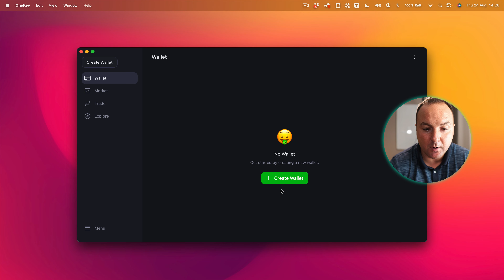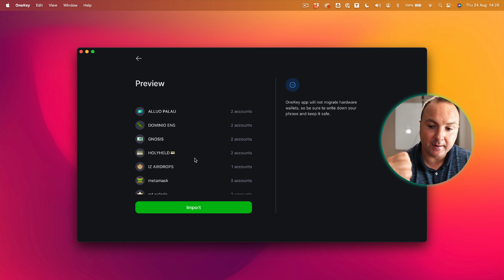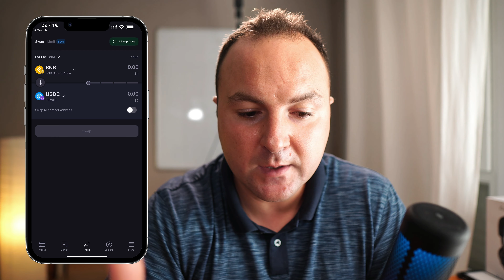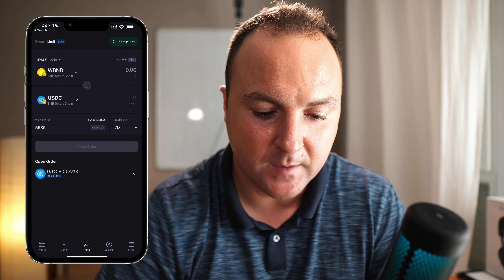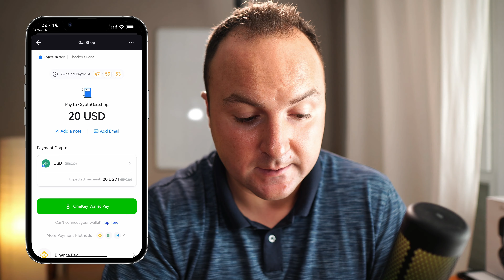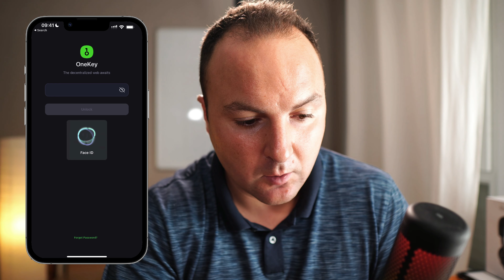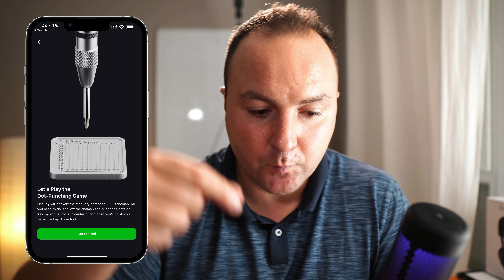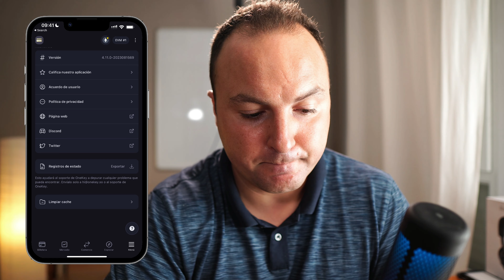ONEKEY: La Apple de las Hardwallet | Guía Completa 2023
🚀 En este video, os traigo un análisis detallado de OneKey, que en mi opinión, se posiciona como la "Apple" de las billeteras frías. Al igual que Apple ha logrado una integración perfecta entre software y hardware, OneKey ofrece una experiencia de usuario excepcional, poniendo especial énfasis en los detalles.

Me adentraré en la aplicación de OneKey, explorando cada función y característica para que podáis entender a fondo cómo opera esta avanzada herramienta. Si habéis seguido mi serie sobre Safepal, sabréis el nivel de detalle al que llego en mis análisis. Así que, esperad una revisión exhaustiva de OneKey.

Quiero compartir también una novedad: un suscriptor tuvo la amabilidad de regalarme un dominio ENS. He decidido utilizarlo en beneficio del canal, con el nombre "criptodemy.eth". Al término del año, el 50% de lo recaudado a través de este dominio, gracias a vuestras contribuciones, será sorteado entre quienes hayan colaborado. El otro 50% se destinará a financiar el canal, permitiéndome adquirir billeteras para revisión y cubrir los gastos de las herramientas que empleo.

Si estás interesado en comprender a fondo por qué OneKey es comparable con Apple en el ámbito de las billeteras frías y deseas aprender a utilizarla con eficiencia, te invito a continuar con el video. Además, os animo a colaborar con "criptodemy.eth", ya que vuestro apoyo es fundamental para seguir creciendo juntos en este mundo cripto. 💪🔥

🫶🏼🔗 Aportaciones: criptodemy.eth

▄▄▄▄▄▄▄▄▄▄▄▄▄▄ÍNDICE▄▄▄▄▄▄▄▄▄▄▄▄▄▄

0:00 Introducción y mención de regalo ENS
1:01 Sorteo, contribuciones y financiación del canal
3:15 Anuncio y características de OneKey Touch
5:03 Tutorial completo de la aplicación OneKey
11:34 Operaciones y beneficios del cross chain
13:09 Herramientas y características destacadas de OneKey
17:38 Seguridad, respaldo y personalización en OneKey
18:36 Acceso a plataformas DeFi y recomendaciones
19:23 ¿Dónde adquirir OneKey? y cierre del vídeo

▄▄▄▄▄▄▄▄▄▄▄▄▄▄MÁS INFO▄▄▄▄▄▄▄▄▄▄▄▄▄▄